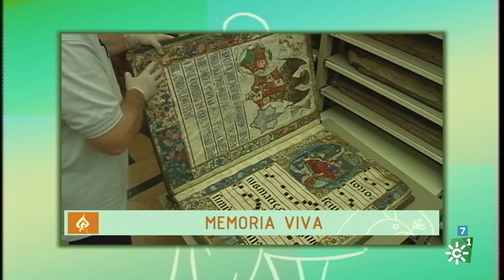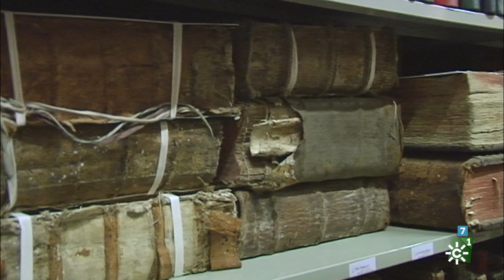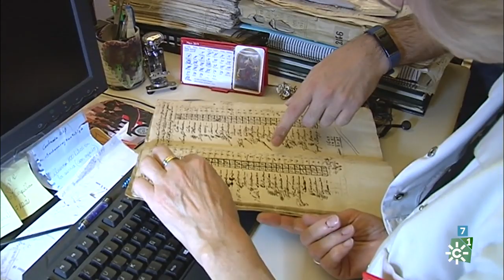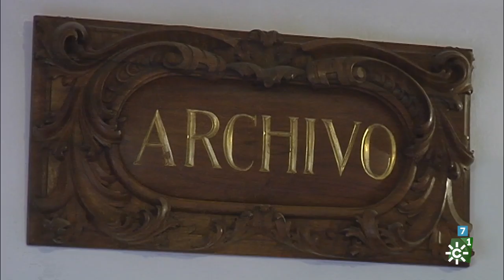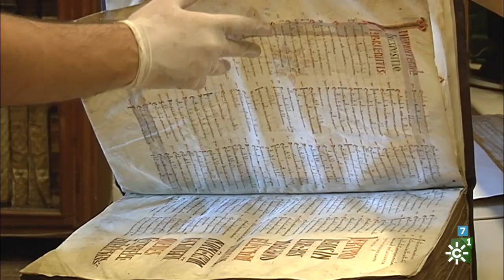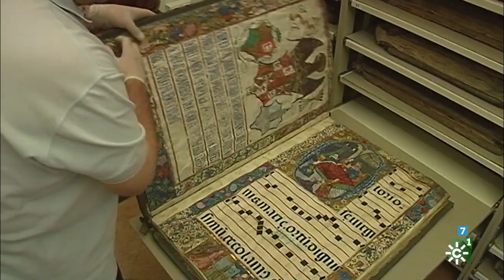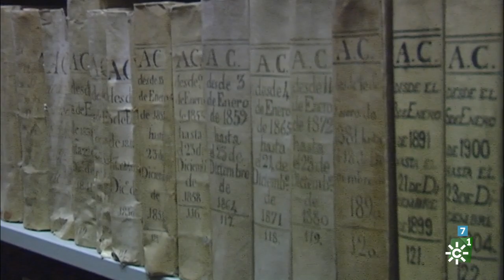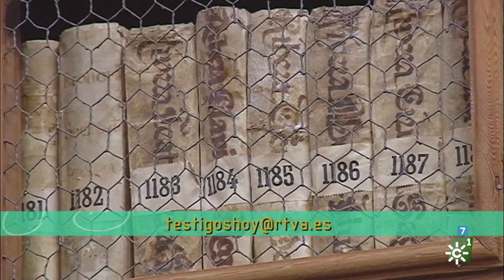Testigos hoy | Cantar para contar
La música espiritual en España y el proyecto musical ignaciano 'MundoSí', contado por el cantautor malagueño Óscar Santos.
Viaje del Papa Francisco a Rumanía.
Archivo de la Mezquita Catedral del Córdoba: estudio, conservación y restauración de documentos custodiados desde el siglo XIII
Programa "Testigos Hoy", 9 de junio de 2019. Canal Sur Televisión
Presenta y edita Susana Herrera. Edita Miguel Ángel Soler.

Emisión: 09/06/2019

Hablamos con el cantautor malagueño Óscar Santos del panorama de música espiritual en España.